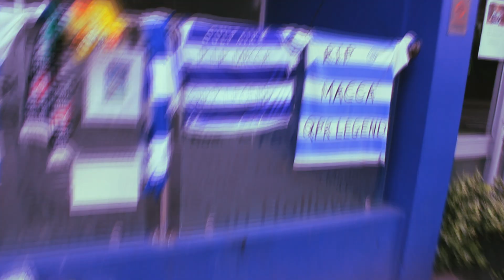LTMA: Cracker - Pocahontas (BTS)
Behind the scenes with Cracker, EZ of Urban Vibe and Ted.